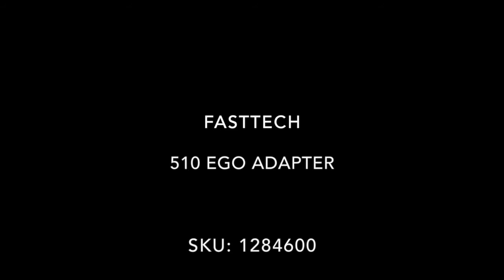510 to eGo Adapter Convertor for E-Cigarette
510 to eGo Adapter Convertor for E-Cigarette
SKU  1284600